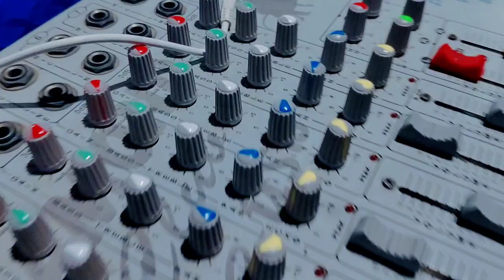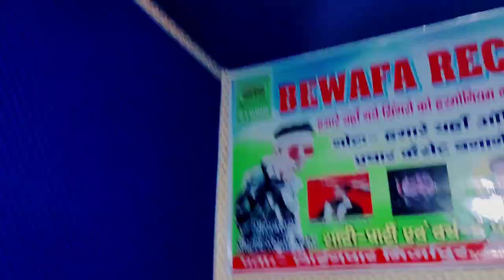कलयुग का खेल और कलयुग का बखान BK_Bihari का Maghi_Song Kalyug Ka Khel Or Kalyug Ka Bakhan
➤ Album :- कलयुग का खेल और कलयुग का बखान
➤ Song :- Kalyug Ka Khel Or Kalyug Ka Bakhan
➤ Singer :- BK Bihari
➤ Lyrics :-  Mk
➤ Recording/Mixing :- Chhote Lal Babu
➤ Aashirwad :- Mata Pita,
➤ Digital Head :-  Shivam Aarya
➤ Digital Partner :-  Rk Digital
➤ Company Brand :-  Bewafa Recording Studio
➤ Digital Partner :-   HT Mobile

gaya nawada ke ghatiya pe
arg debo nawada ke ghatiya
gaya nawada ke ghatiya pe jaan
nawada ke ghatiya sohawan lage
gaya nawada ke ghatiya pe mile ahiya
nawada ke ghatiya sajai deho jee saiya
nawada ke ghatiya sohawan lage chandan singh,nawada jila ke rangila
nawada ke ghat jhumtha
nawada ke gana
nawada ke sobhiya par
nawada news
chhaura jila nawada ke
navada ke chhath ghat ji
nawada ke sobhiya par sadiya hotau ge
amit aashik chhaura jila nawada ke
kauna kasuarwa chhodi geni sasurwa ge
kauna kasuarwa chhodi geni sasurwa ge upendra raj,kauna kasuarwa chhodi geni
upendra raj ke gana
mang me sindurwa leke
bewafa recording studio
upendra raj sad song
sad song upendra raj
upendra raj hit song
jano se jyada ge janu
bachapan se rakhale haliyo
maghi sad song